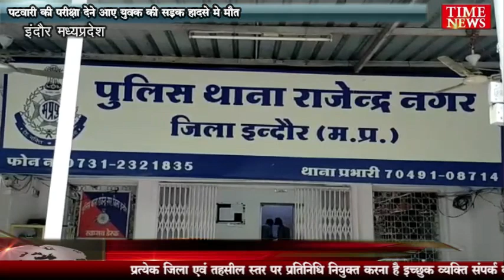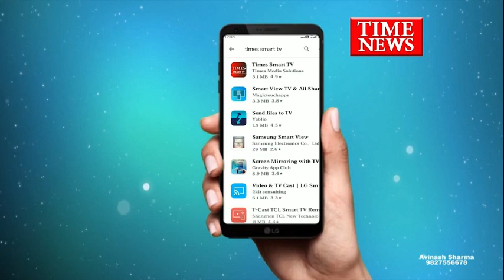पटवारी की परीक्षा देने आए युवक की सड़क हादसे मे मौत